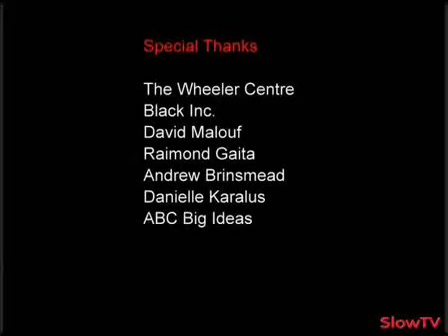The Happy Life. David Malouf with Raimond Gaita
In his Quarterly Essay , David Malouf returns to one of the most fundamental questions and gives it a modern twist: what makes for a happy life? With grace and profundity, Malouf...